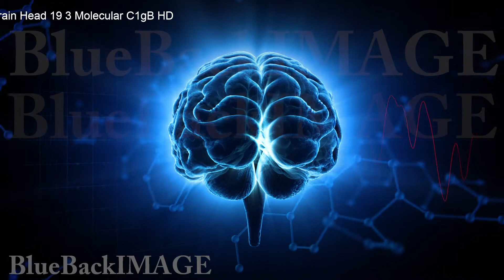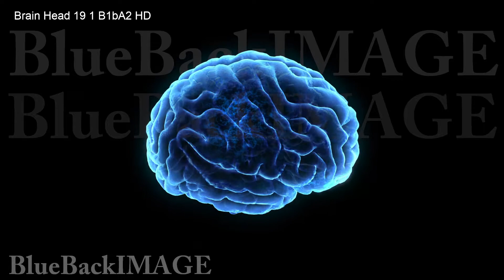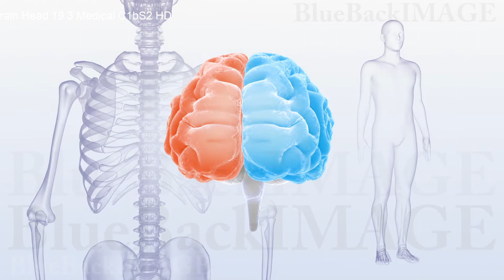Brain Head anatomy human body idea mind C1gB